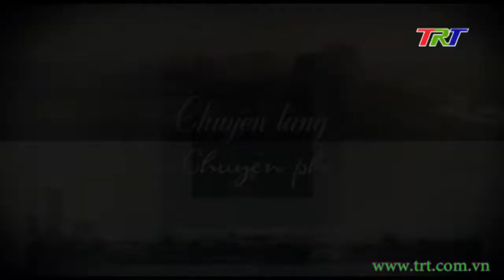Chuyện làng Chuyện phố: Chuyện xóm Cồn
Cồn Hến là một hòn đảo nhỏ trên sông Hương đoạn chảy qua thành phố Huế. Sông Hương chảy từ Bắc về hạ lưu ra biển chia làm hai nhánh, với Cồn Hến ở giữa. Nhánh bên trái chảy qua địa phận các phường Phú Cát, Phú Hiệp, nhánh bên phải chảy qua phường Vỹ Dạ.
Khi vua Gia Long khởi dựng Kinh thành Phú Xuân mới  năm 1805, theo thuật phong thuỷ, Cồn Hến được lựa chọn là yếu tố Thanh Long - nằm bên trái, trước Kinh thành cùng với cồn Dã Viên là yếu tố Bạch Hổ, nằm bên phải. Cũng trong việc xây dựng Kinh thành, 8 xã thuộc phạm vi quy hoạch đã phải di dời. Cồn Hến là nơi tái định cư của dân xã Phú Xuân. Và cộng đồng dân cư Cồn Hến đông thêm, “xứ cồn cạn” này trở thành một đảo nhỏ trù phú.